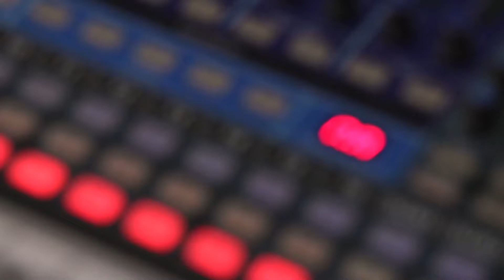Sugar Britches - Who's Your God - LIVE@LUNCH on KRFC RadioVision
RFC 88.9 FM RadioVision
LIVE@LUNCH presents:

Sugar Britches

Thanks for tuning into LIVE@LUNCH!